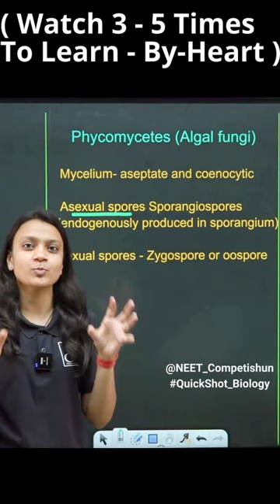THE FIRST CLASS OF FUNGI KINDOM " PHYCOMYCETES " With QuickShot Biology